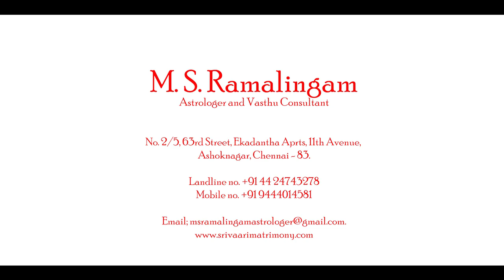சிம்மம்/Simmam | காரத்திகை மாத ராசி பலன்கள் | M S RAMALINGAM, ASTROLOGER & VASTHU CONSULTANT